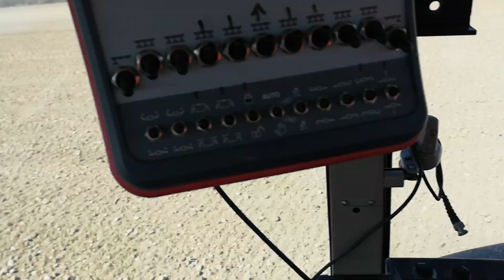New holland 5.115 ec i John deere 6920 i 2x Gaspardo zeno 24